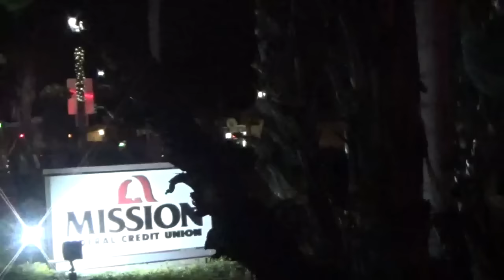Corrupt U.S. Government Uses PSY-OPS Gang Stalking Program - 5/8/2015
Investigate Citizens Corps Under Homeland Security For PSY-OPS Government Gang Stalking

Condemn The Expanded National Neighborhood Watch Group - The American Stasi/THE REDS For Gang Stalking Citizens 24/7 FOR YEARS.

It’s been an enigma.  What did Obama mean when he referred to a civilian security force?

The Democrats ignored it, after all, their man had the White House.

But the Opposition was not so quiet.

I think I’ve figured it out.  Now I have a great incentive.  I’ve been a Government Gang Stalking Target for 9 Years.

And I want that program to end.  For years I’ve observed my Gang Stalkers, frequently, live in the neighborhoods I take walks in and I’ve conjectured our Neighborhood Watch Groups were involved in this.

The Bush Administration expanded the role of our Neighborhood Watch Groups.  Bush wanted to put them into the surveillance business.  He called it Terrorism prevention.  The ACLU objected to Bush’s Attorney General’s plans.  They saw the potential for scapegoating with the program.  The Citizen Corps website said the Justice Department had another scheme, too, Operation TIPS.

A journalist, Rita Goldstein, charged Operation TIPS “would provide America with a higher percentage of 'citizen spies' than the former East Germany had under the notorious Stasi secret police.”  TIPS was cancelled because of concern about civil liberties.

But Jeremy Loft said at the American Prospect site, Operation TIPS was resurrected in the formation of Citizen Corps.

And now to close the circle.  Part of Citizen Corps was a new expanded National Neighborhood Watch Program.  “By the end of 2003 the number of Registered Neighborhood Watch Group Programs had doubled.”

“In 1981, national data showed that 12 percent of the population was involved in some type of neighborhood watch group (O’Keefe and Mendelsohn, 1984). By 1988, it was estimated that between seven and 20 percent of residents of U.S. cities were involved in such activities (Rosenbaum, 1988). A national study (Whitaker, 1986) showed that 38 percent of households in neighborhoods that had a Neighborhood Watch program participated in the program. This study concluded that urban areas were more likely to have programs than suburban or rural areas, but that people living in the latter were likely to be involved in a program if one was organized.”

Could this explain why in every neighborhood I take a walk in – I am Gang Stalked by people in the neighborhood?  Did the Stasi civil libertarians feared Operation Tips would bring to America come to America anyway in the guise of an Expanded National Neighborhood Watch Group Program?

Bush talked about the surveillance role of the expanded National Neighborhood Watch Group.  Obama has talked about investing in a civilian security force as well funded as our military.  Isn’t it about time to investigate what is going on?

I would like to emphasize I never say anyone in my videos is a Gang Stalker.  I am not a mind reader.  I don't know a person's intentions.  All I hope to do is to share with you what I see to prompt an investigation into the Government Gang Stalking I have experienced 24/7 for 9 years.

(Beware videos that automatically follow mine on you tube are often Government Disinformation)